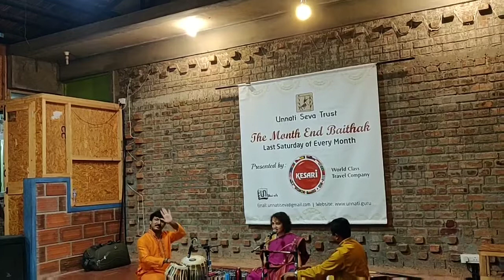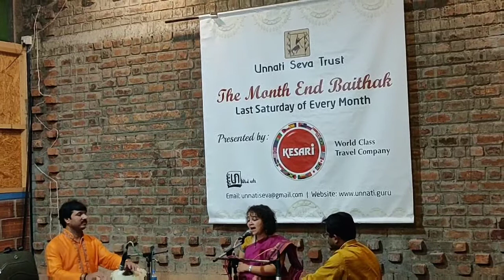Srivani Jade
Unnati Seva Trust 3rd Phase JP Nagar Bangalore